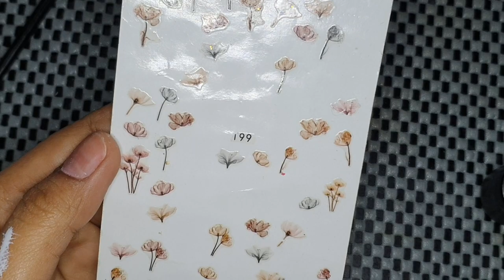Bahasa Version I Jenis Sticker dan Cara Pasang